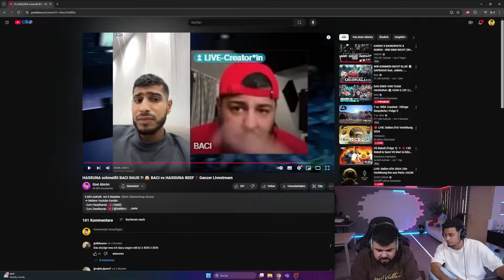BZET & EMRE LACHEN ILO AUS 😂 ILO weint fast wegen Ladekabel 😭